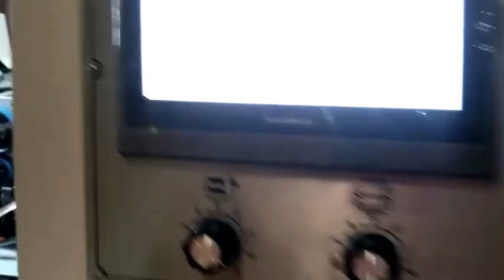Excellence Series FG 1100PC Fan Blade Job Running @32700 pcs per hour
EXCELLENCE SERIES
ADVANCE AUTOMATIC FOLDER GLUER
850/1100/1200/1450/1650/1800/2000/2600/3200mm

UNIQUE AUTO REMOVAL CENTRE CONVEYOR SECTION

• Max. Machine Speed -450 m/min
• Leader in segment with latest features.
• Unique auto removal lower centre conveyor with up/down movement in final folding section, hence it will save around 2 hours downtime every day.
• Motorized inner conveyors for faster make ready, hence quick job changeover.
• Standard Blank Aligner & UV Grinder attachment
• Clapping Squaring Device: To avoid cross pasting in self-lock low height short and wide corrugated cartons & disproportionate cartons.
• Pneumatic Squaring Device: To avoid cross pasting in corrugated crash lock cartons.
• Optional Features: Inline Print Inspection, Braille Rotary Embossing. Tape Applicator, Bump & Turn Attachment, 4&6 Corner Attachment, Automatic Collecting Table etc.

Robus India Industries Pvt Ltd